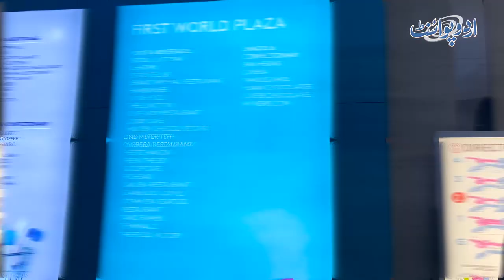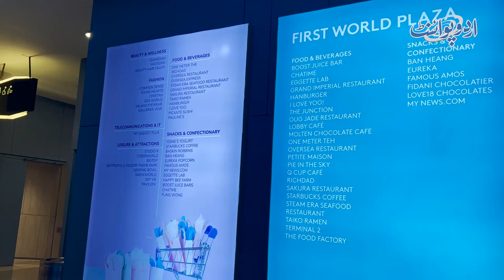Malaysia Ka Wo Casino Jahan Harne Pe Pakistani Politician Aur President Ki Pictures Laga Di Gae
The Sky Casino is a modern gaming space featuring one of the biggest selections of games in Asia, located in Malaysia. Casinos are undoubtedly the biggest draw here, as Genting is the only licensed gambling spot in Malaysia on land. Sky Casino is the flagship, offering the largest gaming venue with cutting edge technology and a futuristic LED ceiling that displays a digital sky or forest canopy. Sky Casino is open daily, 24/7 throughout the year. Table games available include Baccarat, Roulette, Blackjack and 'Tai Sai' (a traditional Chinese game of dice) along with traditional one-armed bandits and electronic table games. A loyalty card program offers accommodation, entertainment, transport and dining benefits for members through point redemption. UrduPoint anchor Farrukh Shahbaz Warraich has taken us to visit the largest gaming space ''Sky Casino''. How it looks from inside and what are its specialities, let us see in this video
Anchor: Farrukh Shehbaz Warraich